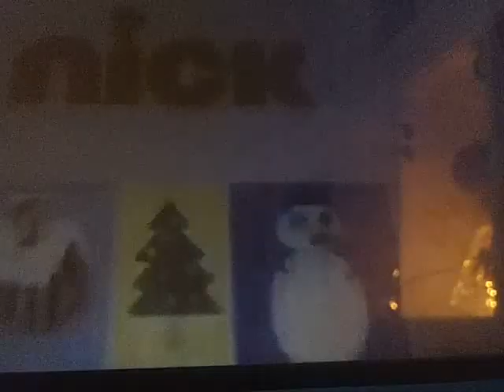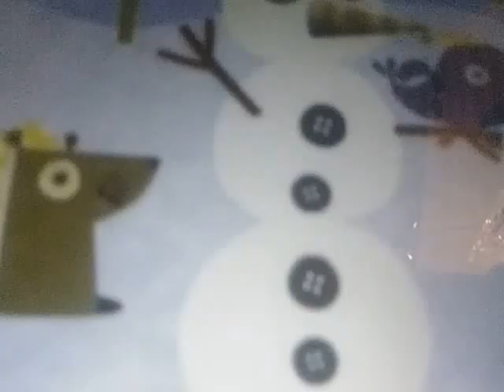Nick Jr I Only Want a Candy Cane This Year 2009-2012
December Is Warm Fuzzy Holiday Party
On tv in Video On Demand and In Parents Nick Jr.Com